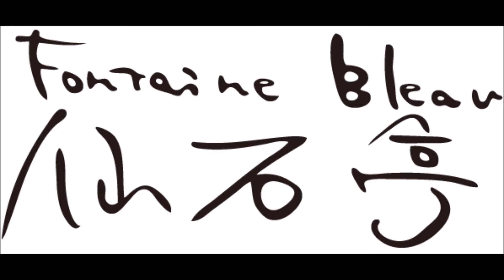オーベルジュ 箱根フォンテーヌ・ブロー仙石亭 Official Movie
箱根フォンテーヌ・ブロー仙石亭の館内や料理の一部を紹介いたします。
お客様の素敵なご旅行へ、少しでもお役に立てればと思い作成いたしました。